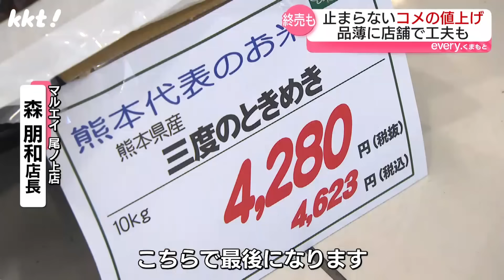【需要増でバランス崩れる】6月からさらに…止まらないコメの値上げ 店も品薄を避ける工夫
食品の価格高騰が続く中、私たちの食卓に欠かせないコメの値上げが止まりません。
6月からさらに上昇するコメの価格。
消費者から不安の声が上がる中、店では品薄の状況を避けるためさまざまな工夫をしています。

2024年6月3日　KKT「news every.くまもと」で放送